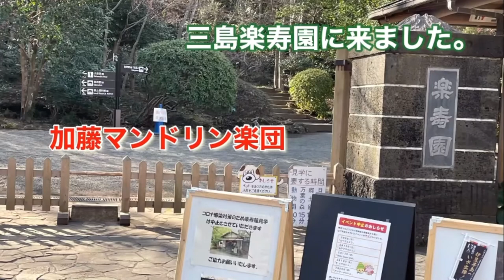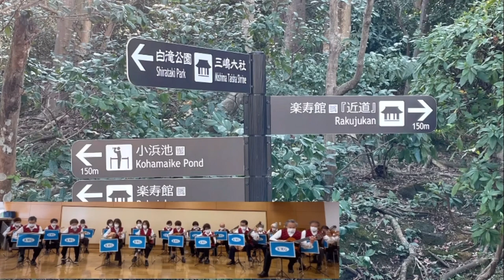マンドリン演奏「埴生の宿」をお聞きになりながら、三島、楽寿園散策をお楽しみください。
かわいいワラビーの赤ちゃん、お母さんのお腹に入っている様子がかわいいですよ、^ - ^